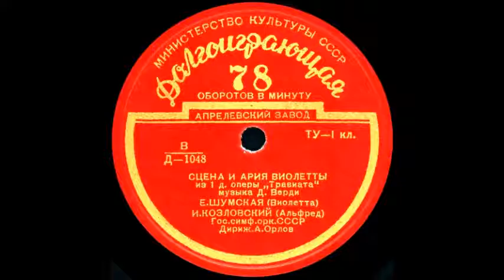СЦЕНА И АРИЯ ВИОЛЕТТЫ из 1 д. оперы «Травиата» грампластинка запись Д-1048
СЦЕНА И АРИЯ ВИОЛЕТТЫ из 1 д. оперы «Травиата» музыка Д. Верди, исп. Е. Шумская (Виолетта), И. Козловский (Альфред), Гос. симф. орк. СССР Дириж. А. Орлов
Оцифровка грампластинки 78 об/мин запись номер Д-1048 долгоиграющая формат Гранд (25см)